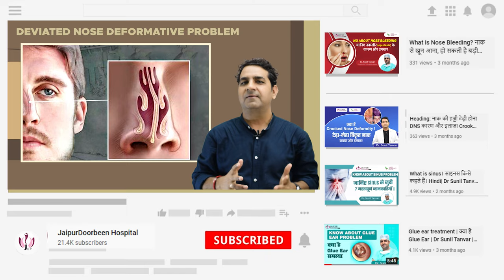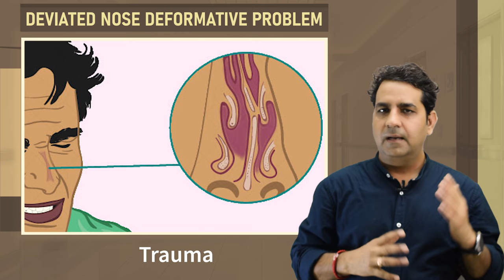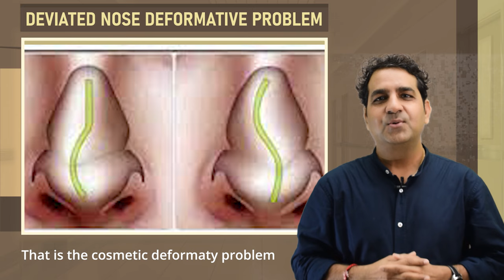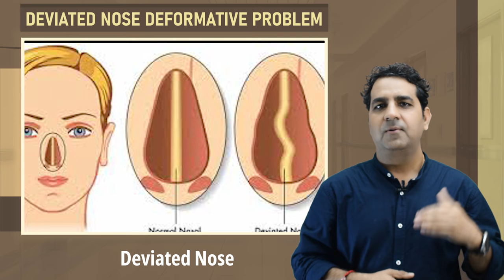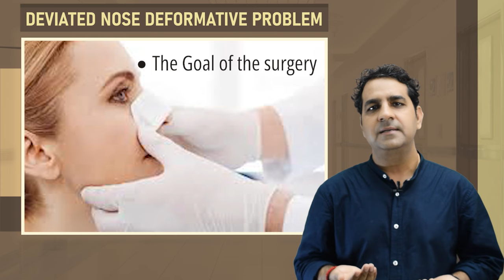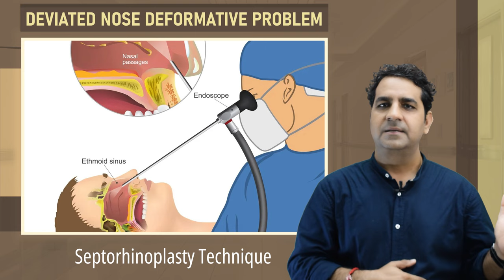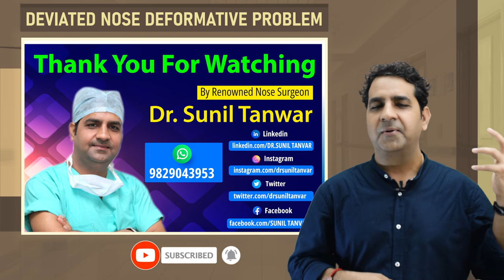Deviated nasal septum Hindi | DNS कारण और इलाज | Dr Sunil Tanvar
What is deviated nasal septum (DNS)? How common is it?

नाक की हड्डी टेढ़ी होना DNS कारण और इलाज!

नाक की हड्डी बढ़ने से क्या होता है अगर डॉक्टरी सलाह के बावजूद नाक की हड्डी का आपरेशन नहीं करवाया गया।

नाक की हड्डी टेढ़ी होने का क्या कारण होता है इसके क्या लक्षण होते है अगर इसका इलाज न कराएं तो क्या परेशानियां हो सकती है।